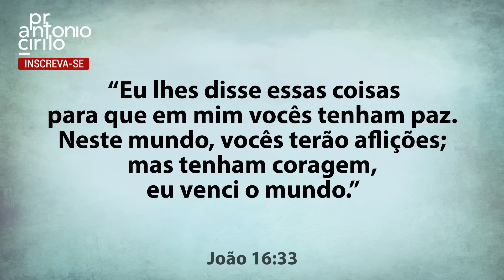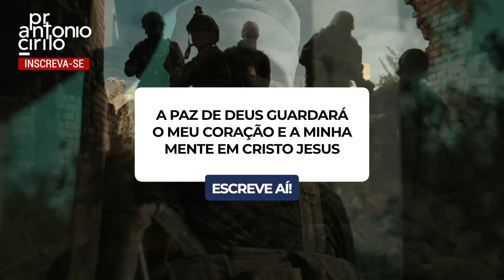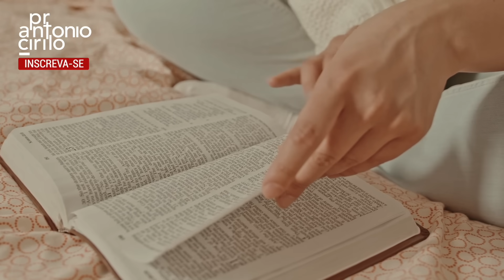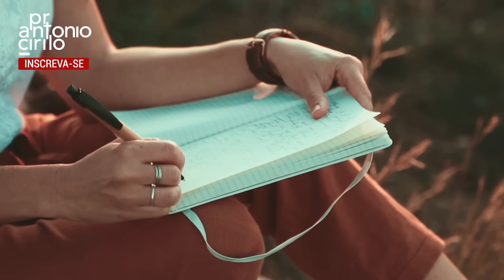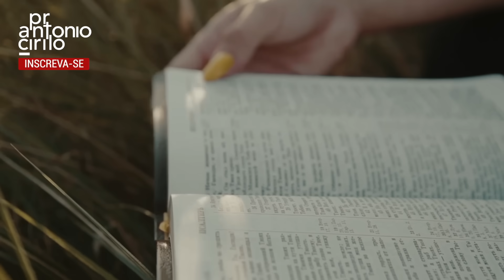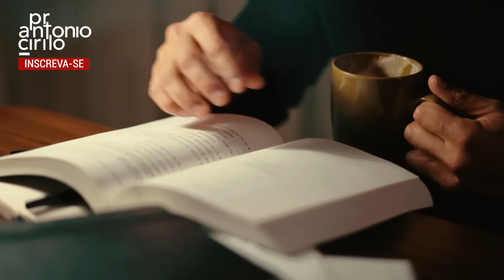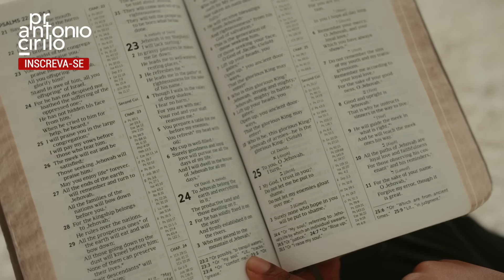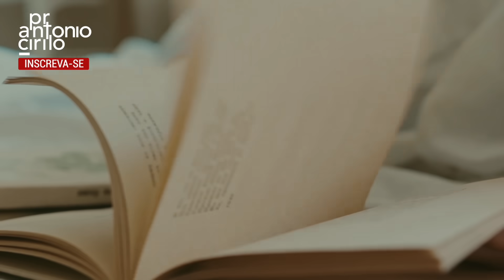A fé Cristã é a ÚLTIMA ESPERANÇA Para os Tempos de CRISE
Título: A fé Cristã é a ÚLTIMA ESPERANÇA Para os Tempos de CRISE

Em um mundo cada vez mais confuso e assustador, é natural que muitas pessoas se sintam perdidas e sem esperança. No entanto, a fé Cristã oferece uma mensagem de esperança e conforto que pode nos ajudar a superar qualquer desafio.

Neste vídeo, vamos falar como a fé em Jesus Cristo pode nos dar a força para enfrentar as adversidades da vida.

Se você está passando por um momento difícil, este vídeo é para você. Assista e descubra como a fé Cristã é a última esperança para os tempos de crise.

Deixe um comentário abaixo e conte-nos como a fé Cristã tem ajudado você a enfrentar as adversidades da vida.